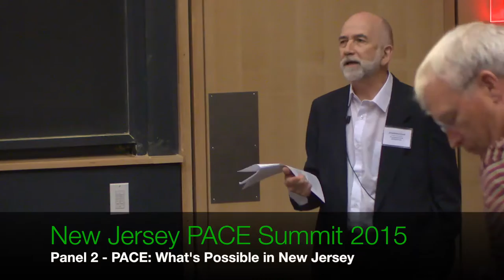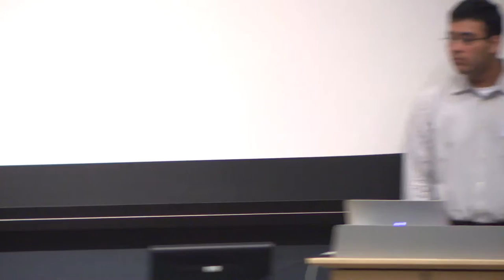2nd Panel – PACE: What's Possible in New Jersey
With Ed Sayers (VP of Energy Services and Sustainable Practices for Simon Property Group), Kevin Moyer (Partner and CIO, PACE Equity, and Chairperson of the Board of NW Ohio Advanced Energy Improvement Corporation), Mike Licamele (President of MSL Group), George Vallone (President of the NJ Builders Association, and of Hoboken Brownstone Corp.), and Marcos Vigil (Deputy Mayor for Economic Development, Jersey City). Moderated by NJPACE Executive Director Jonathan Cloud.